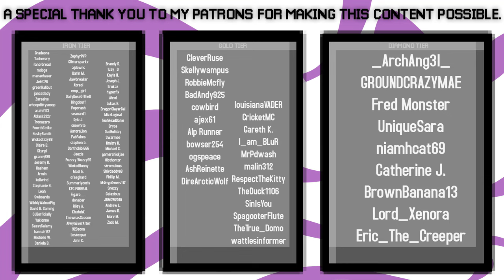NEW WORLD, INFINITE DIMENSIONS! | Infinite Survival Episode 1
Welcome to episode one of my brand new series, Infinite Survival! This is a Vanilla Minecraft lets play series played in the 20w14infinite snapshot, sort of 1.16, but also not. As an April fool's joke Mojang released the 20w14infinite snapshot. It's actually really cool due to the whole infinite dimensions aspect. The goal of this series is to survive, thrive, and explore dimensions!

If you see this comment "INFINITY"